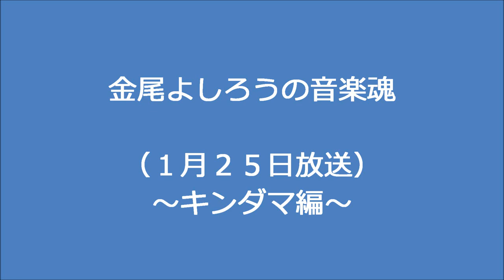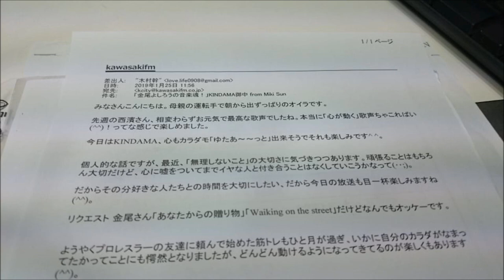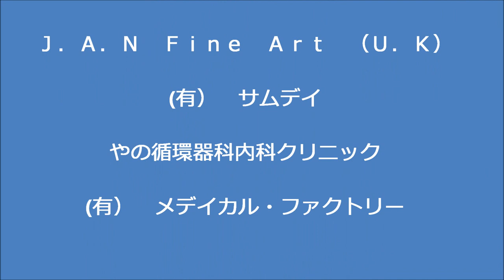金尾よしろうの音楽魂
Ｍ２　Ｍｉｄｎｉｇｈｔ　Ｂｌｕｅｓ　金尾よしろう
Ｍ３　ＴＨＥ　ＳＯＢＡ　ＳＯＮＧ
M4  Inspiration　　金尾よしろう
M5　Riverside　ｍｙ hometown  松下年見